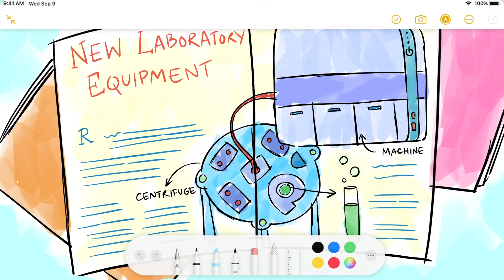Using Apple Notes to tell a story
Just for fun, I had the team mock up an idea using an Apple Notes theme.

I live in Apple Notes and sometimes, sketch in it, and I thought it would be interesting to build a visual style for it.

My view is that it's very hard to beat visuals for selling and often when I'm being sold, I really need to see it, I need some visual mass in some way.

Using this style, imagine illustrating a concept in a sketch style inside Apple Notes, a program that many of us are intimately familiar with.